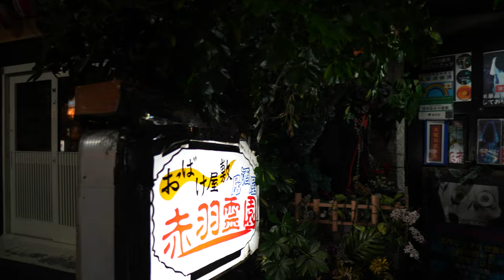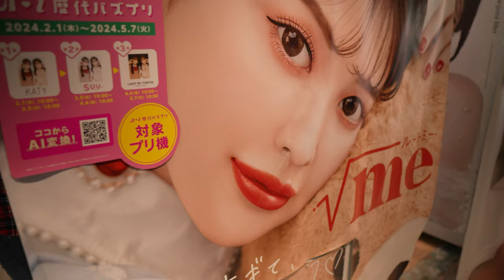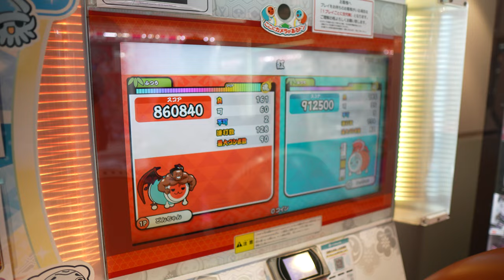Japan in 30 days VLOG - CAT SHRINE AND THE TEAMLAB PLANETS EXPERIENCE IN TOKYO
Join me as I live my ULTIMATE dream and travel through Japan for 30 days.
We start with our tour guide Shota, who is with my group of 9 people, traveling, exploring and learning different locations around Japan. After the first 10 days, Vance and I will be on our own, with no plan, no place to stay, and no idea how to read or speak enough Japanese to survive. Follow along on this journey to see how well this goes for us.

WANT A CHANCE TO JOIN US ON A TRIP? We will be giving away free trips to one lucky patron, per trip. Don't miss out on this once in a lifetime opportunity.